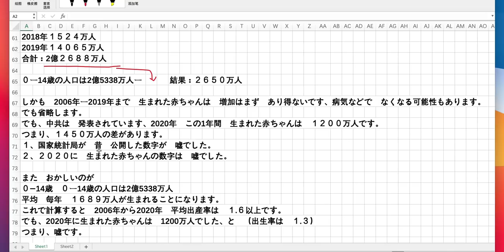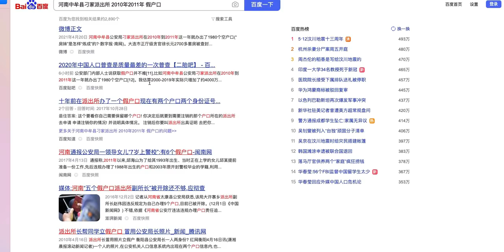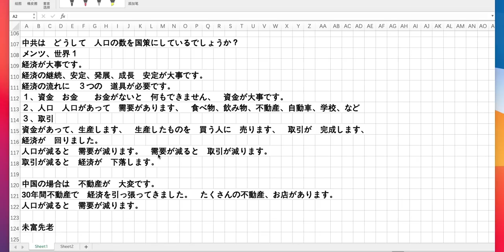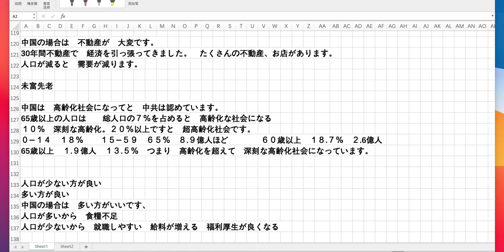中国の総人口について 真実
2021年5月12日  水曜日